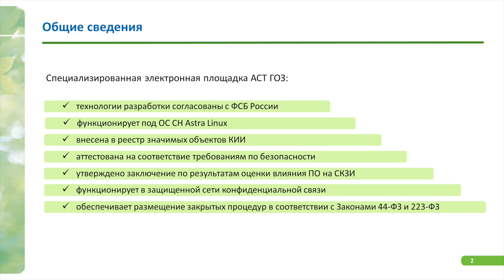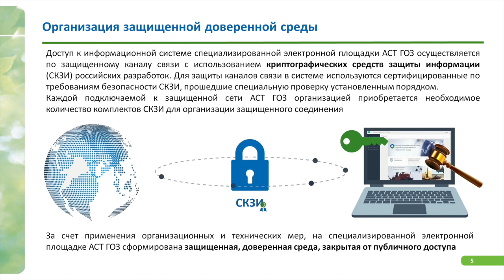Алексей ПЕТРОВ (ФСБ России): АСТ ГОЗ — технология, безопасность, сервис | BIS TV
О мерах безопасности, действующих на электронной площадке для госзаказа — совместный доклад сотрудников ФСБ России и ООО «АСТ ГОЗ» на форуме «Кибербезопасность — Наши дни».

Алексей Петров, сотрудник ФСБ России, выступил с докладом 19 февраля 2021 года на тематической сессии форума  «Кибербезопасность — Наши дни. Промышленные технологии». Он рассказал о предпосылках создания специализированной электронной площадки — Автоматизированной системы торгов государственного оборонного заказа (АСТ ГОЗ), а также объяснил, какими организационными и техническими средствами в системе обеспечивается доверенная среда. Сотрудник ООО «АСТ ГОЗ» Рамиль Курмаев дополнил доклад сотрудника ФСБ информацией о распространённых проблемах, с которыми сталкиваются пользователи площадки, и о причинах их возникновения.